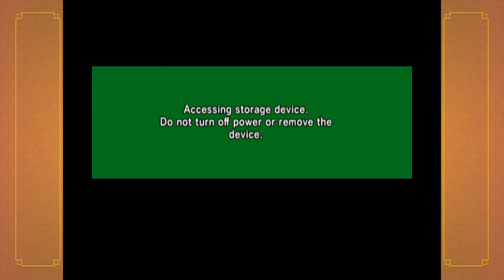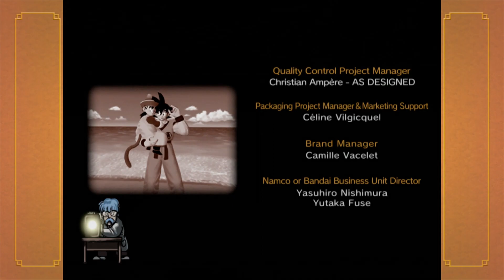CONQUERING THE CELL GAMES in DBZ Budokai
The first ever Dragon Ball Z: Budokai has genuinely been such a blast to play so far, and today might be the final frontier - that's right, we're taking on the Cell Games... or Cell's Game, as the game refers to it. Fighting against Cell MULTIPLE times is hard enough, but having to do this on Very Hard mode? Yeah, this is definitely a "perfect" way to finish the story, pun completely intended. Will I succeed in eradicating the world of evil, or will the Android Assault be in full effect? Let's find out!

If you think your friends or family would enjoy, share with them too!

[This is Episode 5 of a multi-part series.]

Chapters
0:00 - Intro
0:28 - It's your turn, Gohan!
4:42 - The transformation
5:58 - 1 versus... 7?!
7:05 - The Ultimate Saiyan
9:20 - Cell goes BEEF mode
10:30 - The Final Battle!!